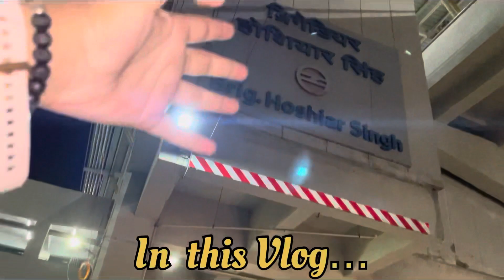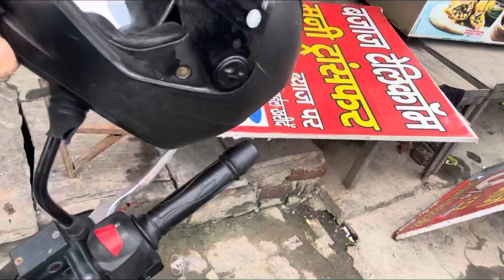Bhelpuri wale Uncle Ne Dil ♥️ jeet liya😍myfirstvlog